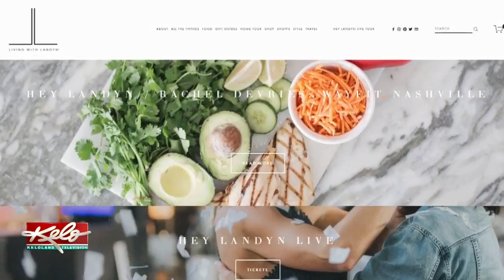Social Media Influencer Speaks In Sioux Falls